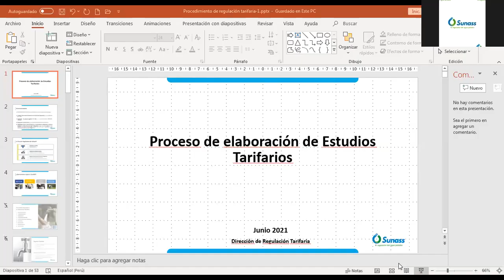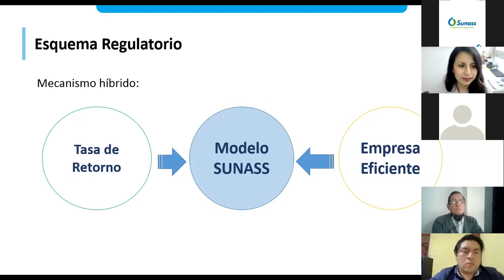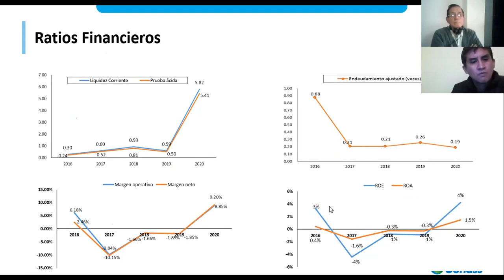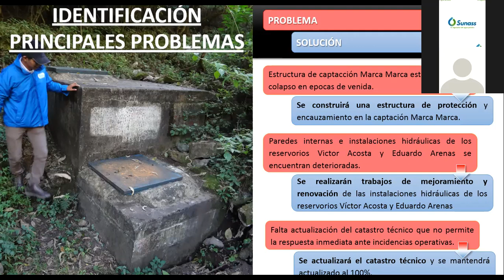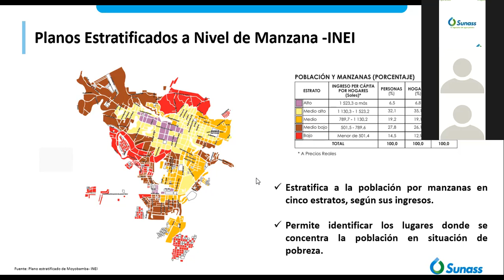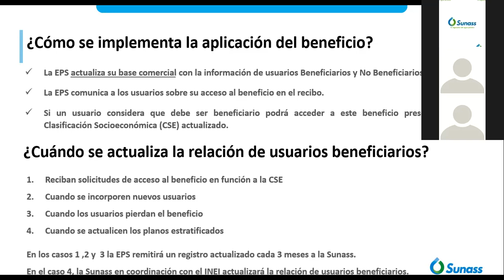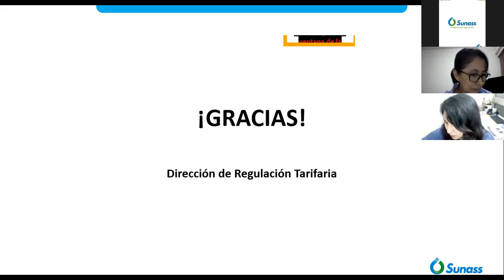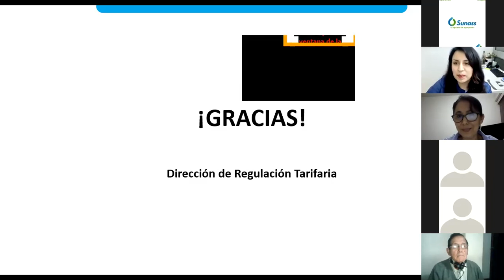Capacitación sobre elaboración de estudios tarifarios para EPS de Sunass del 16 06 2021